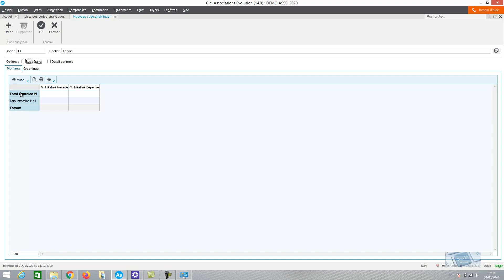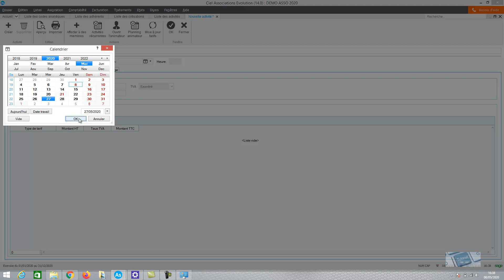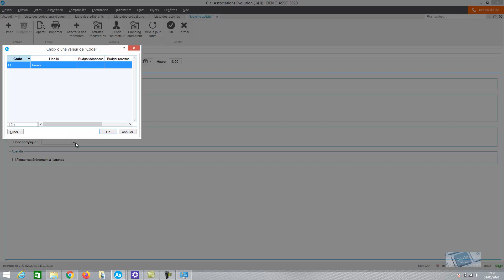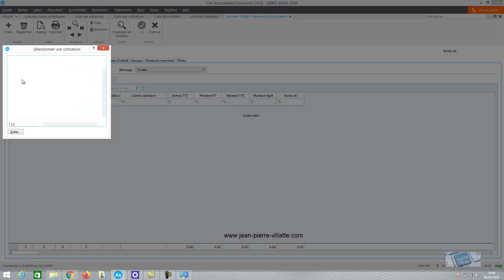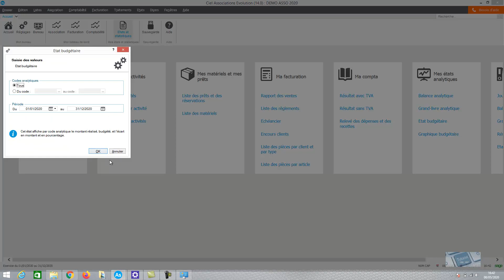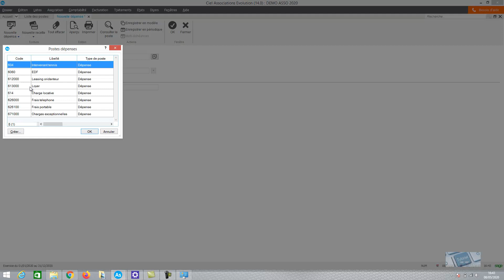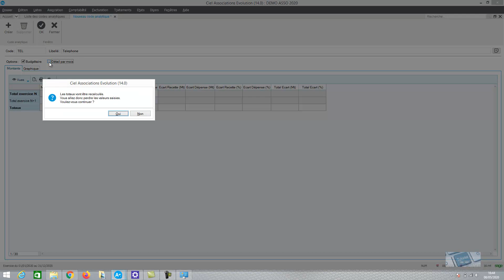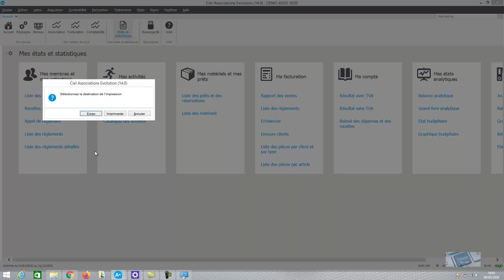LCIEL Association évolution 2020 : L'analytique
Découvrez notre catalogue de formation vidéo sur CIEL, EBP, SAGE 50C, Comptabilité